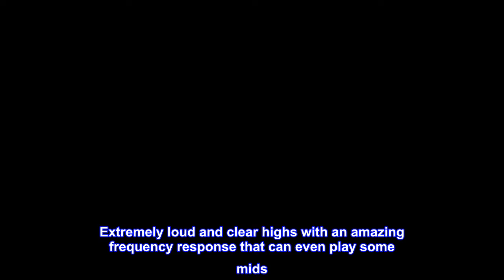Rockville HT101 1.75" 300 Watt Car/Pro Audio ABS Horn Titanium Tweeter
​​Rockville HT101 300w ABS Horn Titanium Tweeter with 1.75" Voice Coilal.
Top of the line Rockville high frequency driver pre installed in a high impact ABS horn. Titanium diaphragm tweeter. Screw-on style system. Type: Compression driver. RMS Power: 100W. MAX Power: 300W.
Sensitivity: 107dB @ 1w / 1m. 20 oz Magnet. 1.75” High Temperature Die Cast Kapton Voice Coil. Ferro Fluid Enhanced Voice Coil Cooling. Impedance: 8 Ohms.
Frequency Response: 800Hz - 20kHz. We recommend using a crossover that cuts frequencies below 1500 to 3000Hz at -12dB per octave.
Throat Diameter: 1". Overall Depth: 6.5” (166 mm). Cutout Diameter: 5.1”. Mounting Depth: 5.82”. Extremely loud and clear highs with an amazing frequency response that can even play some mids. Shallow Mounting Depth.
I buy this to get more sound for my karaoke system.
Product really good , perfect what i need . I will recommend to my friends.